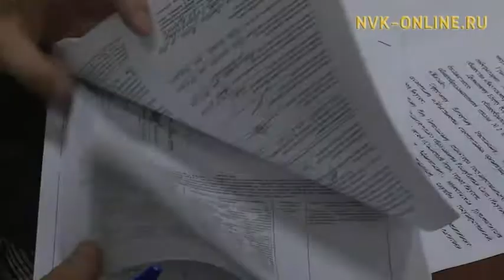Правительство Якутии рассмотрело порядок оплаты труда бюджетников